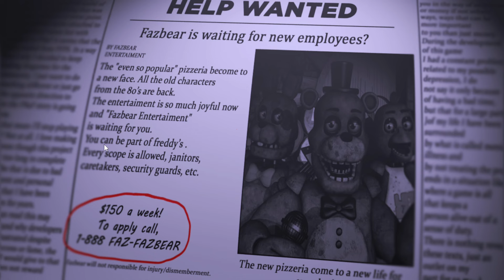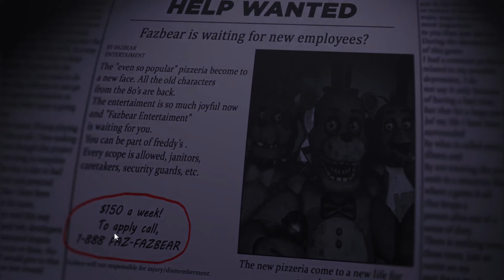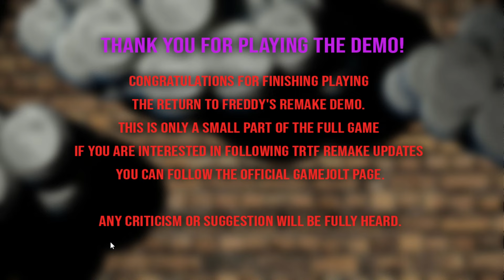This TRTF's remake is crazy | The Return to Freddy's: Remake